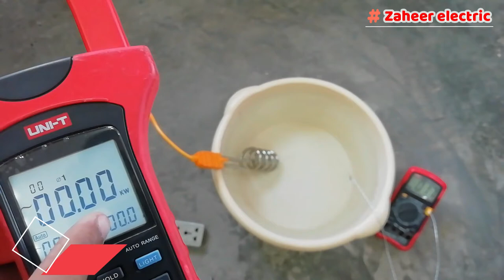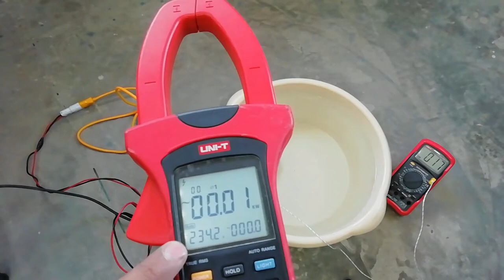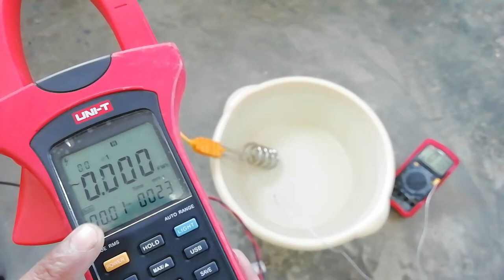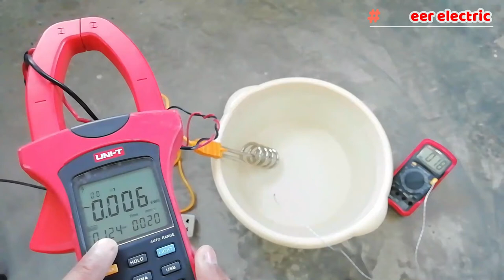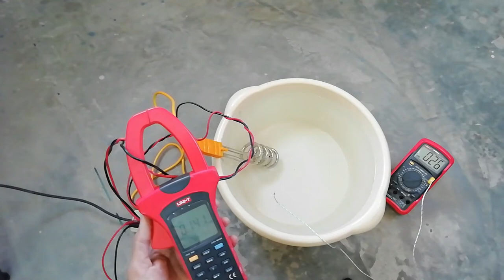electricity consumption of immersion water heater | Urdu/Hindi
In this video i will explain practically how much immersion water heater consume electricity
during 10 liter water heating. I this video i use multi meter for temperature calculation and power clamp meter  uni T ut233 for measuring volt  current watt and energy consumption of electric water heater. In this video you will learn how much electricity consume during 10 liter water heating from 18 degree Celsius to 30 degree Celsius with help of immersion  water heater and how much time is needed during this process.in this video you will know about the basic safety for using immersion heater
and  you will also learn about electricity basics.